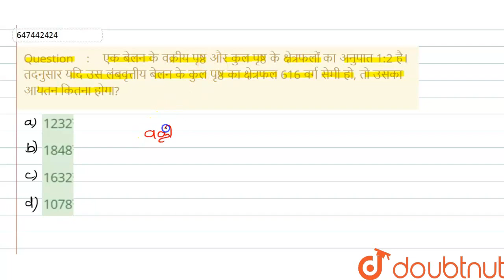एक बेलन के वक्रीय पृष्ठ और कुल पृष्ठ के क्षेत्रफलों का अनुपात 1:2 है। तदनुसार यदि उस लंबवृत्तीय ...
एक बेलन के वक्रीय पृष्ठ और कुल पृष्ठ के क्षेत्रफलों का अनुपात 1:2 है। तदनुसार यदि उस लंबवृत्तीय बेलन के कुल पृष्ठ का क्षेत्रफल 616 वर्गसेमी हो, तो उसका आयतन कितना होगा?
Class: 14
Subject: MATHS
Chapter: क्षेत्रमिति
Board:GOVT

👉 Have Any Query? Ask Us.